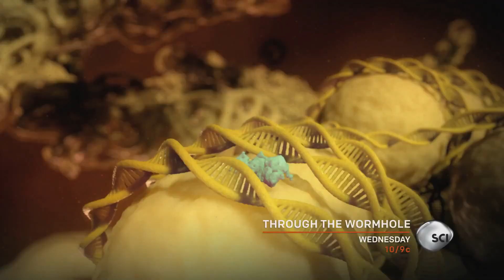What Does Morgan Freeman Sound Like on Helium Through the Wormhole1